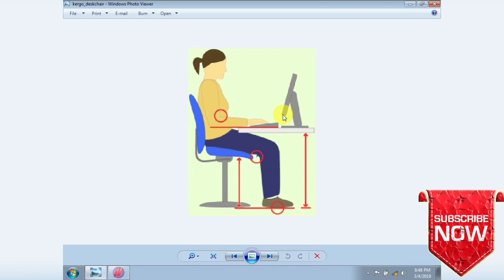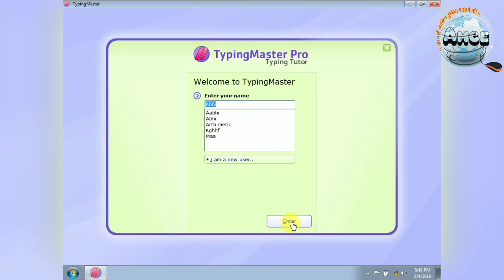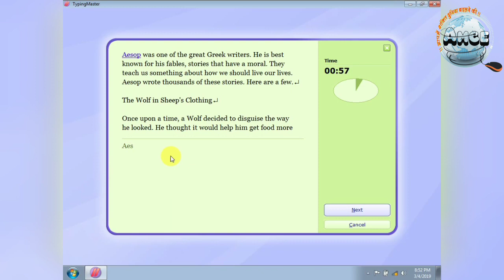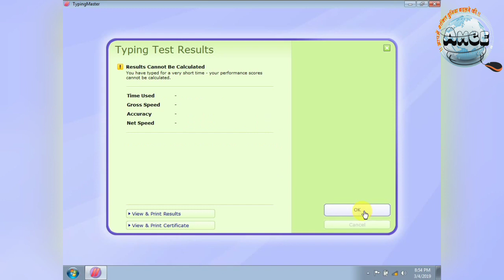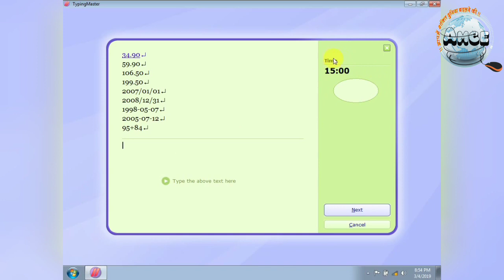How To Increase Typing Speed | Very Fast English & Hindi Typing | Increase Your typing very fast typ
नमस्ते...
     मैं अभिनन्दन गौर | हमारे YouTube चैनल में आपका स्वागत है____
_______________________________________ abhigyanamce ______

1. अभ्यास करने के सर्वोत्तम तरीकों में से एक बार-बार नमूना मार्ग टाइप करना है। आप बहुत सारे मार्ग ऑनलाइन पा सकते हैं जो आपकी टाइपिंग सटीकता और गति को बेहतर बनाने की दिशा में सक्षम हैं।
2. जब आप अभ्यास कर रहे हों, तो पहले सटीकता पर ध्यान दें। ...
3. अभ्यास का मतलब सिर्फ ऑनलाइन टाइपिंग टेस्ट लेना नहीं है।

1. One of the best ways to practice is to repeatedly type sample passages over and over again. You can find plenty of passages online that are geared toward improving your typing accuracy and speed.
2. When you're practising, focus on accuracy first. ...
3. Practice doesn't just mean taking online typing tests.

Follow me

1. YouTube  -  abhi gyan AMCE
2. Fb page  -  Arth Metic Computer Education
3. Instagram - gourabhinandan
4. Twitter - abhi gyan AMCE

नमस्ते मैं आपको अर्थ मेटिक कम्प्यूटर एजुकेशन संस्थान  !!पहल एक नए परिवर्तन की!! यूट्यूब Channel - abhi gyan AMCE पसंद करने के लिए आमंत्रित कर रहा हूं क्योंकि मुझे लगा कि आप इसका समर्थन करने में रुचि रख सकते हैं।
हमारे यूट्यूब चैनल- abhi gyan AMCE को आप एक बार जरूर देखें और यदि अच्छा लग तो चैनल को- लाइक, शेयर, सब्सक्रइब जरूर करे !!जय हिन्द.
आइये आन से सीखकर जाइये सान से… जय हिंद…..
अभिनंदन गौर______